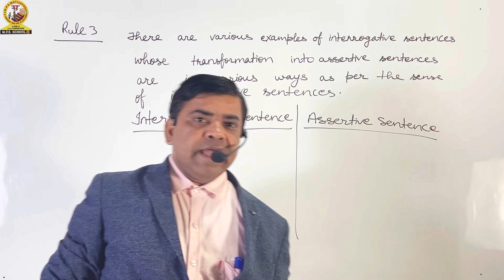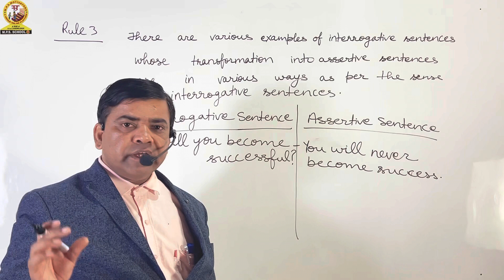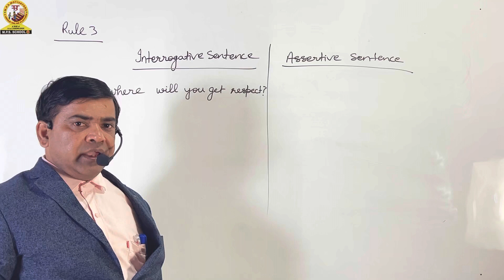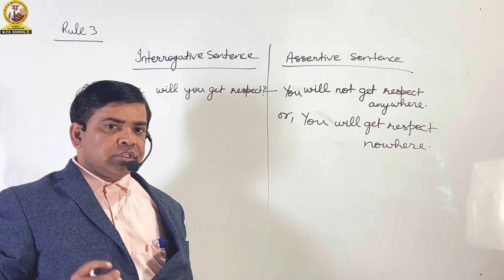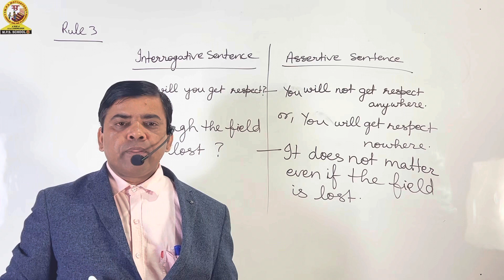Interchange of Interrogative and Assertive Sentences | Part 4